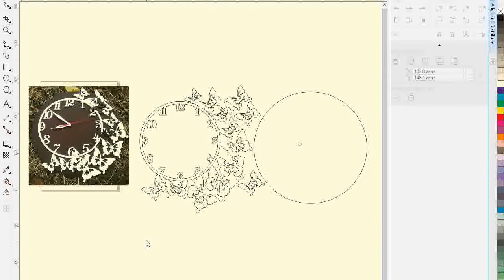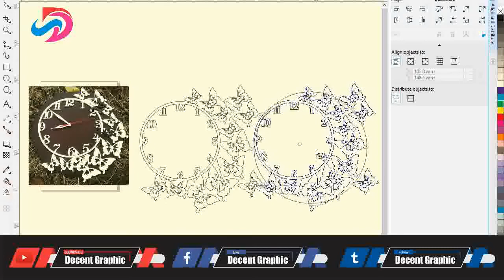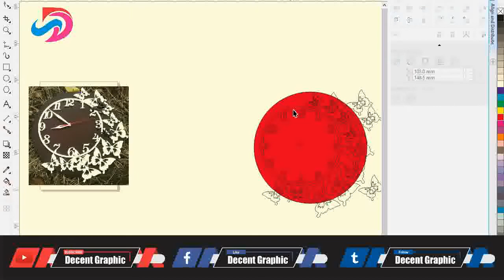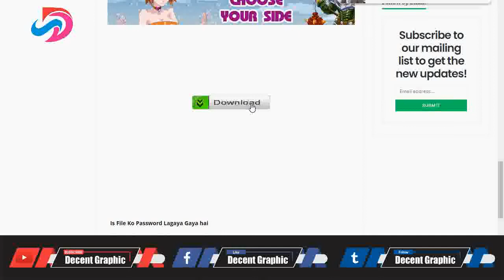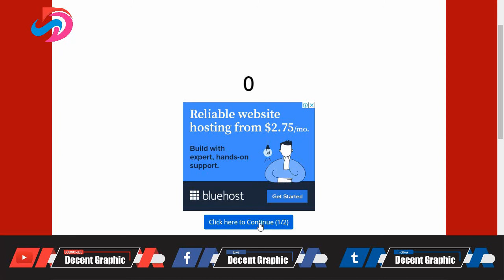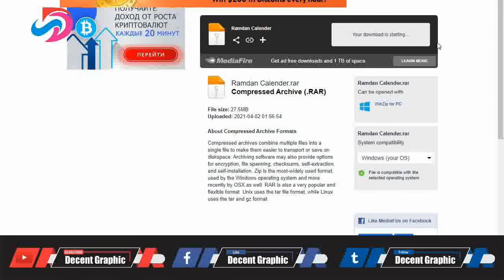Laser Cut Butterflies Wall Clock Free Vector | Laser Cut Butterflies Clock Design CDR File